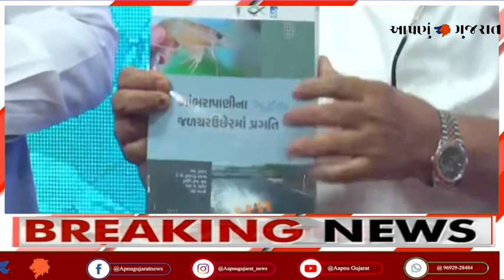પ્રદેશ અધ્યક્ષ શ્રી સી આર પાટીલની વિશેષ ઉપસ્થિતિમાં આયોજિત ખેડૂત સંમેલન| Aapnu Gujarat News